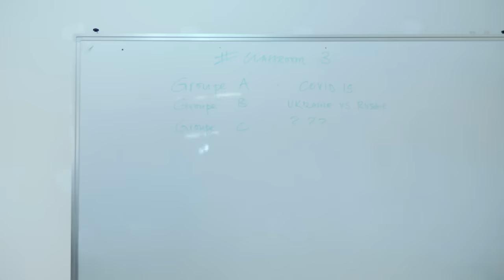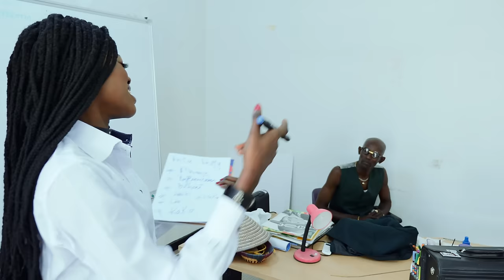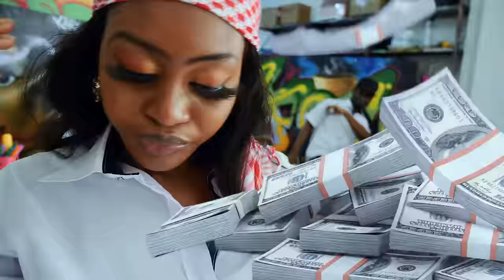MAGUI - Classroom 03 (Porta potty) feat Lala také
Deuxième projet de Magui intitulé " Classroom"
Ce projet consiste à réaliser des séries de freestyle qui verront la participation de tous les grands noms du hip hop  particulièrement les artistes undergrounds. Au delà sa vie artistique   l'artiste met sur place un contenu  qui dépasse le côté esthétique des thèmes de sociétés et  politico-religieux seront abordé au fil des productions qui succéderont.

Réalisation: Ceptik
Production: King beat
Mix master: King beat
Styliste: Bouba
Idée Originale: Omar B khatab
Décor: Zeinix
Logistique: Abou sow
Nos réseaux 👇🏾👇🏾👇🏾

Tweeter: iam__magui
Snap: chou_rouge